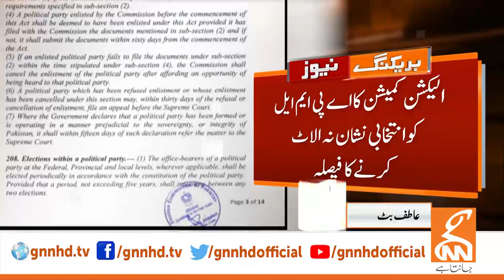Election Commission Big Decision | Breaking News | GNN